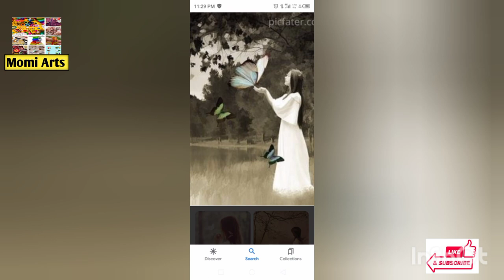Unique & latest Ideas for dpz of what's app, Face book, Instagram/2023/by Momi Arts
Hi friends welcome to my channel.In this video we will show you different & unique ideas for dpz of what's app Face book Instagram profile .These ideas for dpz profiles of what's app.you will like it plz subscribe my channel .thanks